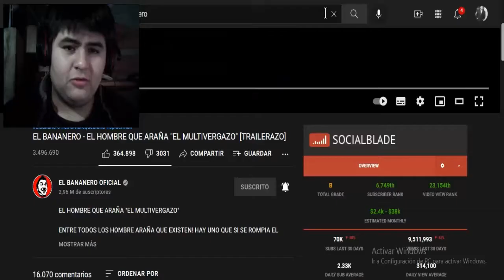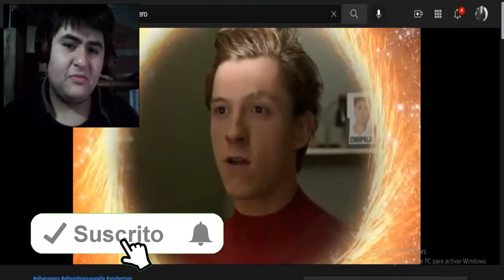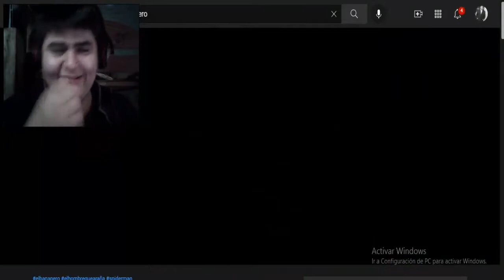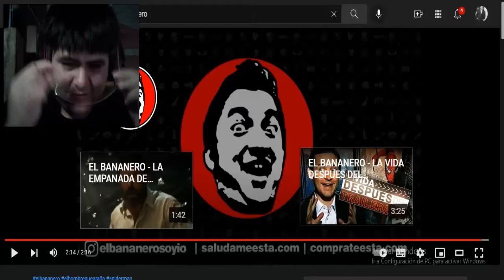REACCIÓN A EL BANANERO - EL HOMBRE QUE ARAÑA "EL MULTIVERGAZO" [TRAILERAZO]